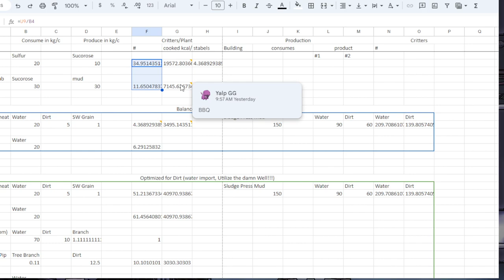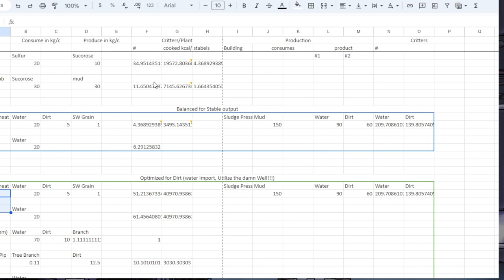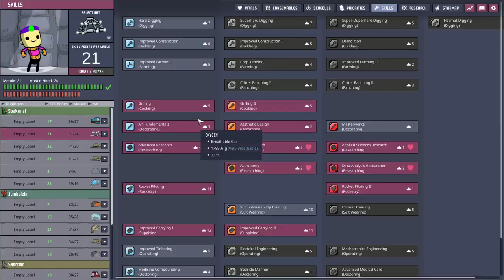MaDiAA #19.1 - A Story of Grubgrubs and Sweetles under a Geyser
Welcome to the (hopefully) final colony for:
MaDiAA - Max Difficulty All Achievments.

- Starting on Radioactive Ocean
- No transporters allowed before activating them on BOTH sides (gotta land on the target planet first!).
- No care packages before cycle 100.
- No care package items we can't obtain ourselfs
- One reload allowed per 100 cycles played (excluding buggy stuff)